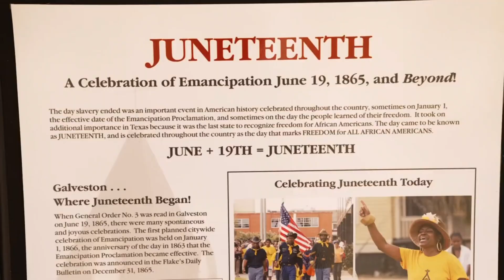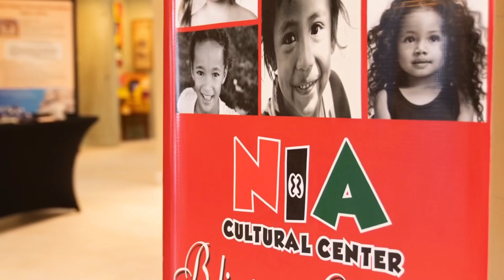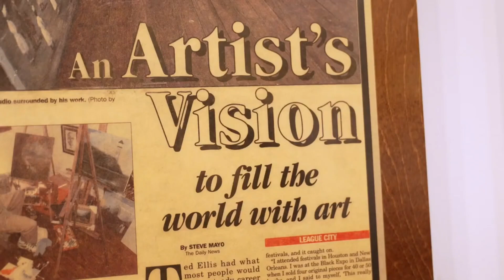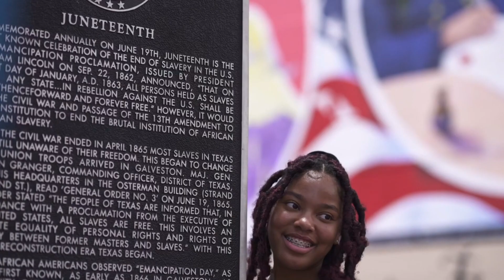Let's Talk Business Podcast with Angela Curry Sue Johnson Sam Collins lll